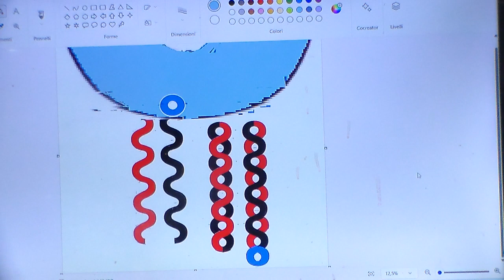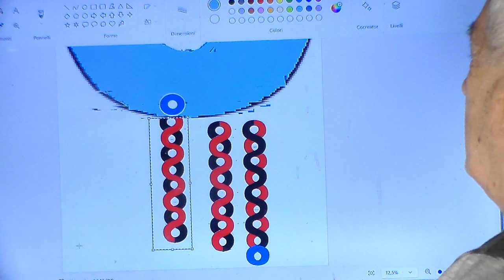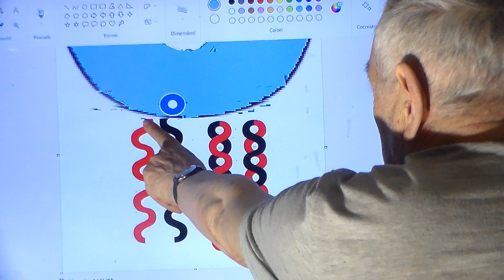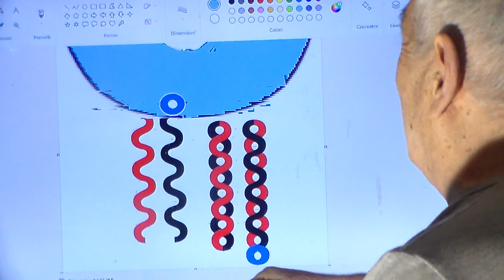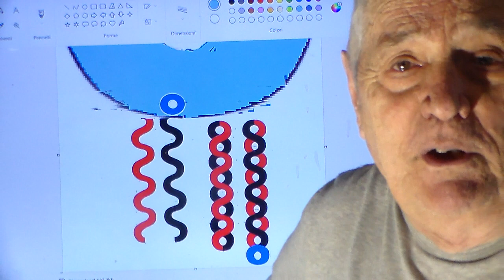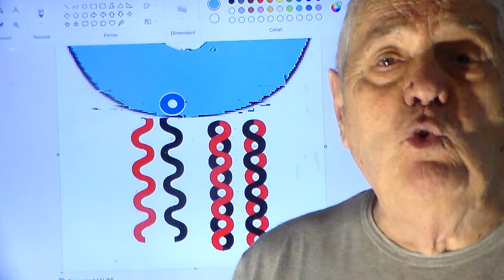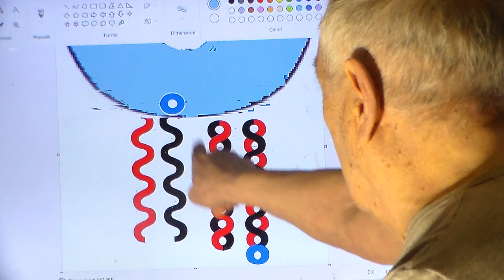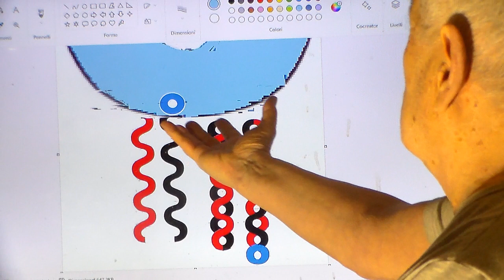Vi mostro il PARADISO TERRESTRE che vi attende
Ne ho fatta una dimostrazione con un DISEGNO, che vi mostra il DISEGNO PERFETTO DI DIO, che mentre ci fa vedere un MALE CGE E' FATTO... proprio in quell'attimo DIO L'HA ELIMINATO PER SEMPRE da tutti i mali esistenti IN POTENZA (di una visione erronea, rispetto al suo VERO)